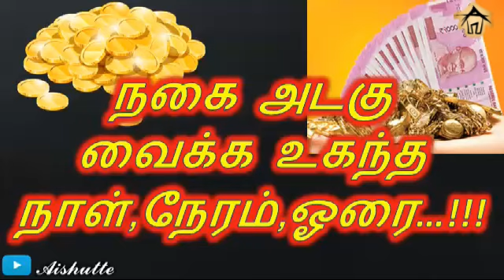நகை அடகு வைக்க உகந்த நாள்,நேரம், ஓரை|BEST DAY & TIME TO PLEDGE GOLD|Aishutte